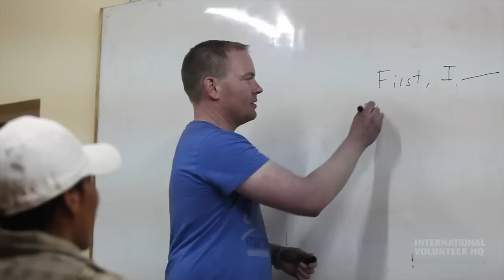Volunteer in Peru - Cusco with IVHQ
International Volunteer HQ (IVHQ) offers a wide range of projects for volunteer travelers in Peru - Cusco, including Teaching English, Childcare, Jungle Conservation, Construction and Renovation and Medical.